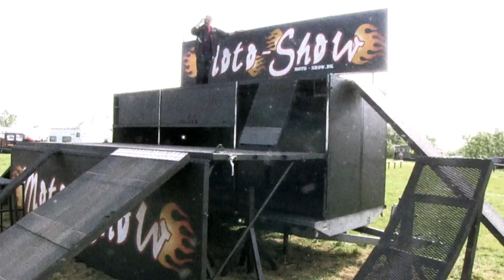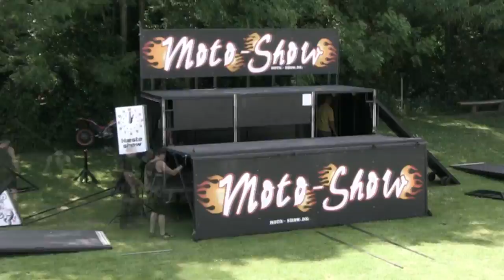Moto Show Promo Video - Peter Weiss